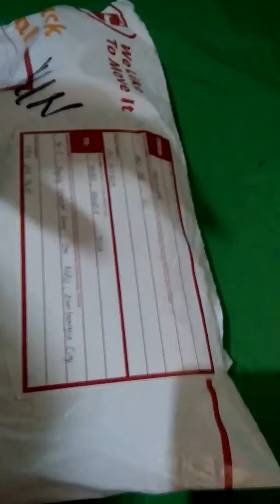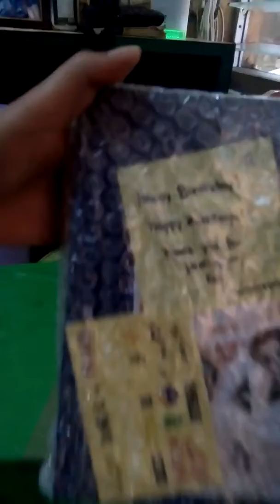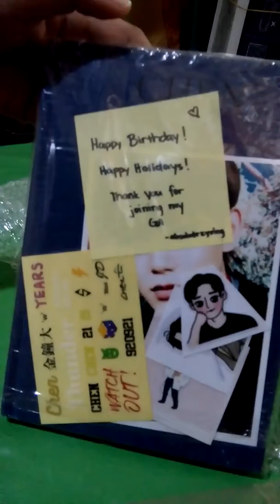Chen | Dear my dear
kakarecieve ko lang!!! ASFSJSSLALSLSK